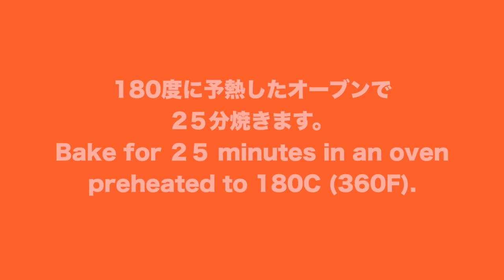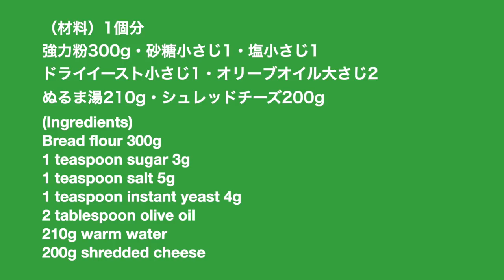（タッパで作る大きなチーズパン）ボリュームがあって、ふわふわです！クリスマスにもおすすめHow to make a big cheese bread（Subtitle)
今日は、ピザ用のシュレッドチーズを練り込んで作る、大きなチーズブレッドをご紹介します。表面のチーズはこんがり焼けて、中のチーズはとろっと溶けてもちもちの食感です。
こんな大きなチーズパンが食卓の中心にあったら、きっと喜ばれますね。

強力粉300g
ドライイースト小さじ1
シュレッドチーズ200g

材料を混ぜて１５分置く
伸ばしてたたんで10回
2.5倍になるまで一次発酵
チーズを入れて混ぜ込む
ボール状に丸めて２倍になるまで二次発酵
１８０度のオーブンで２５分焼く

タッパの容器で作れるパンを紹介しています。

Today, I would like to introduce a large cheese bread made by kneading shredded cheese.
The cheese on the surface is browned, and the cheese inside is melted and has a elastic texture.

(Ingredients)
Bread flour 300g
1 teaspoon sugar 3g
1 teaspoon salt 5g
1 teaspoon instant yeast 4g
2 tablespoon olive oil
210g warm water
200g shredded cheese

Mix ingredients and leave for 15 minutes
Unfold and fold 10 times
Primary proof until 2.5 times
Add cheese and mix
Secondary proof until rolled into balls and doubled
Bake in a （180℃/360°F ）degree oven for 25 minutes

※ライ麦全粒粉
※粗塩（粗塩など調理用のものでOK)
※ドライイースト（赤サフ・青サフ）
　　（赤５００）
　　（赤小分け）
　　（青５００）

※カード
※オーブン（シャープ製３１L)
※オーブン用温度計
※木製ペストリーボード
※大理石
※シリコンマット
※保存用袋
※ブレッドカッティングボード